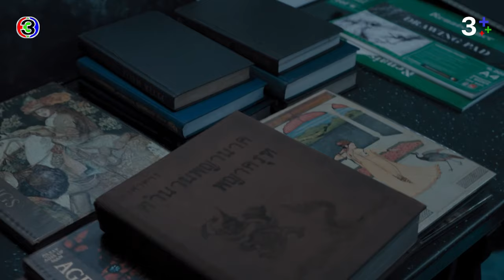FIN | สิ่งที่เป็นอกุศลที่สุดในชีวิตก็คือ "การหลงตัวเอง" | ลางสังหรณ์ The sign EP.8 | 3Plus